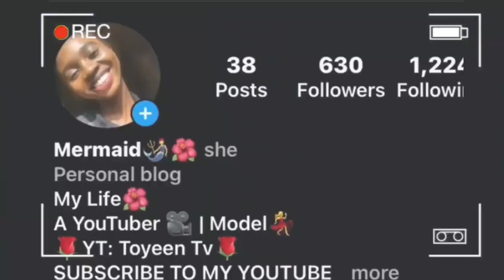tips for getting the most out of university life